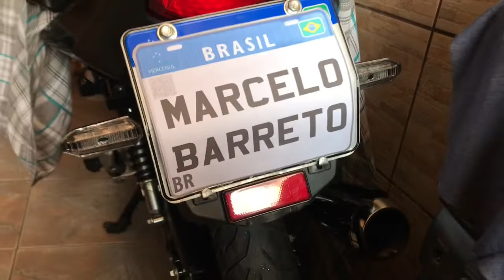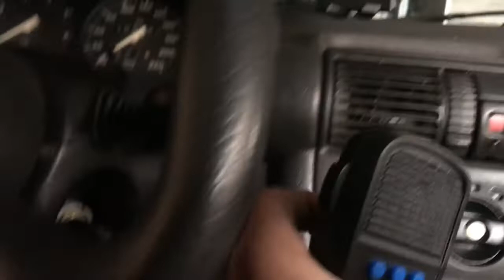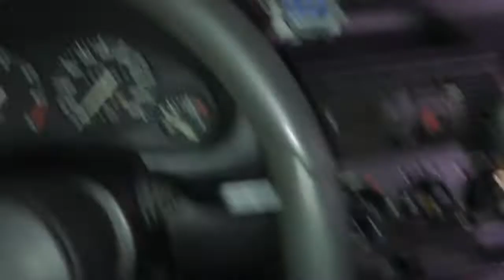COLOQUEI SIRENE DE P0LÍCIA NO CORSA SUSPENSAO A AR 🔥